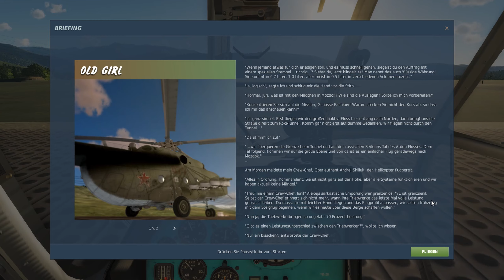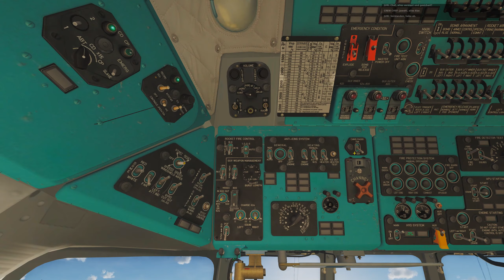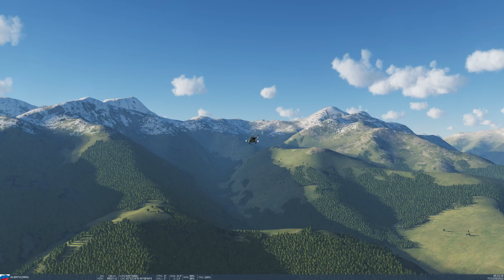DCS - Mi-8MTV2 - Kampagne Spring Tension - Mission 4 "Old Girl"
Mission 4 der Spring Tension Kampagne für den Mi8 .. Altersschwäche...